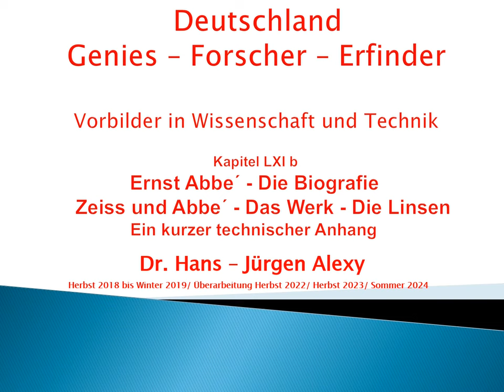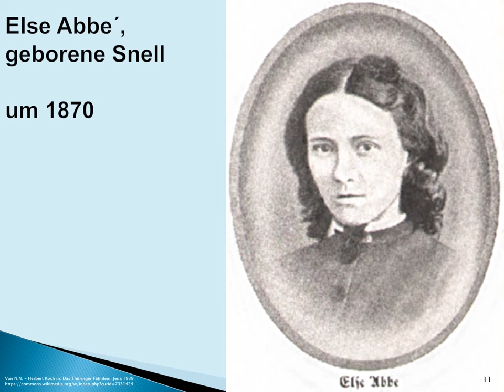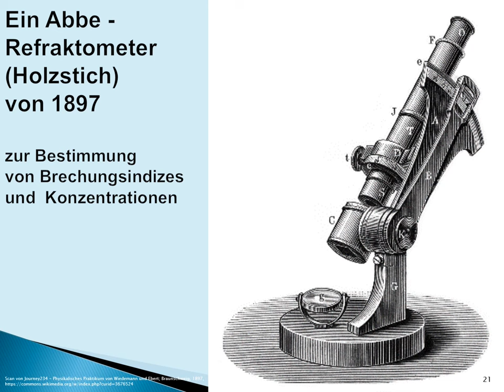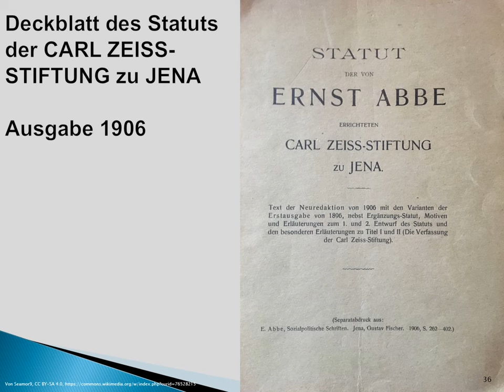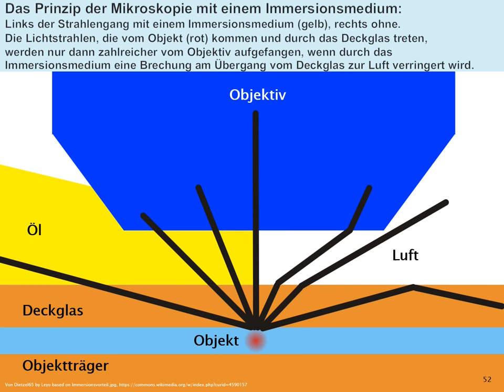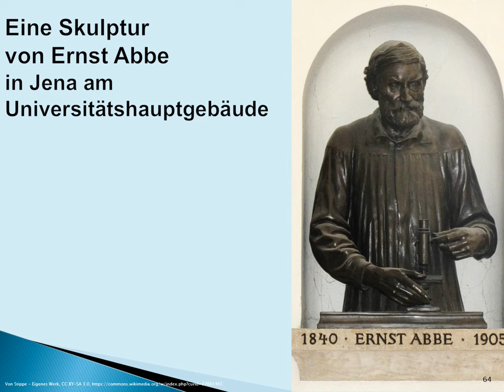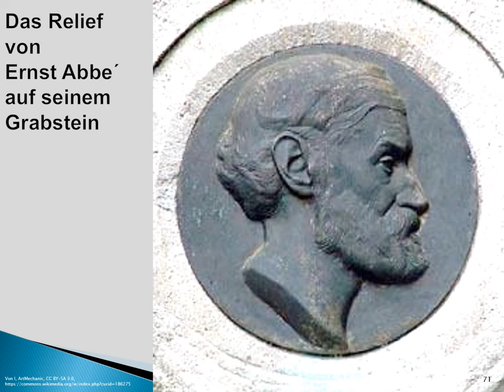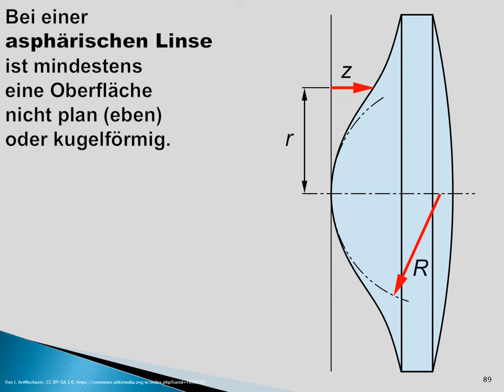Deutschland-Genies-Forscher-Erfinder: Kapitel 61 b Ernst Abbe´- Biografie + Werk von Zeiss und Abbe´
Dieses Kapitel zeigt die Biografie von Ernst Abbe´
und in einem zweiten Teil
das gemeinsame Lebenswerk von Carl Zeiss und Ernst Abbe´.
Am Schluss folgt noch ein kurzer optischer Anhang,
der einige Themen vertieft.
Dieser ist aber keine Bedingung für das Verständnis des Vortrags im Ganzen.

Sie sind für unser Selbstwertgefühl
und für unsere Gemeinschaft aber wichtig.